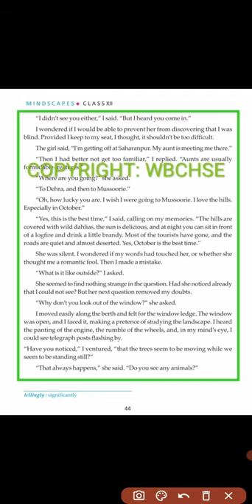The Eyes Have It ~ Lecture 2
Class 12 # WBCHSE THE EYES HAVE IT # Lecture_2